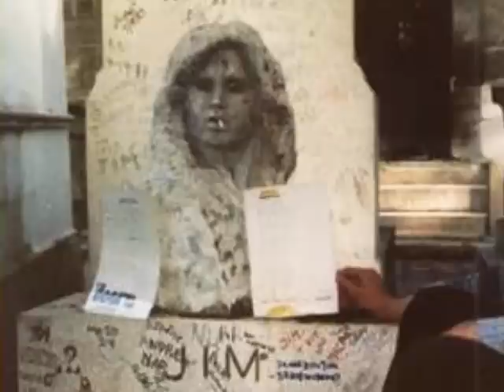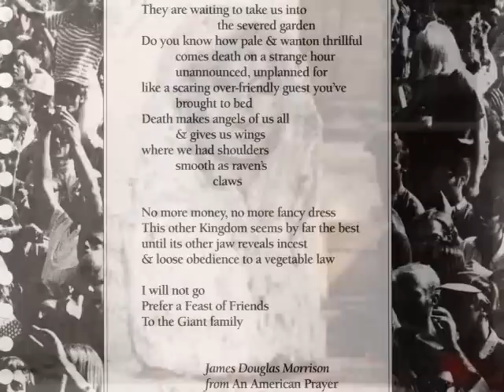JIM MORRISON - canyouhearme